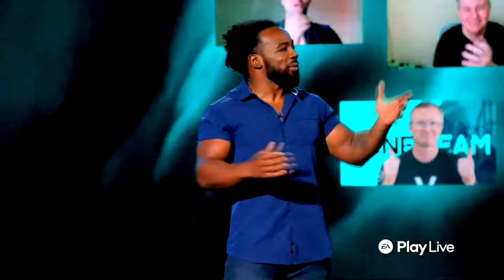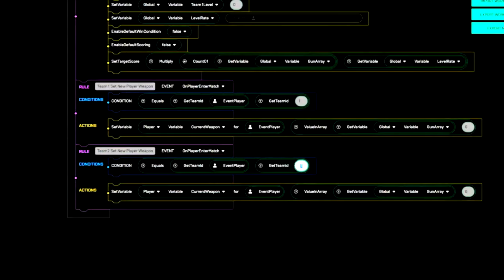Literal GAME CHANGER for Battlefield! (Battlefield 2042 - Portal)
EA has announced the new Portal experience for Battlefield 2042! The possibilities are ENDLESS!

Timeline: